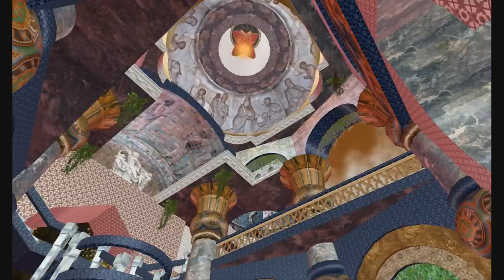Second Life. 'The Persian Palace'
Second Life. 'The Persian Palace' Scottie Menges' first large build.